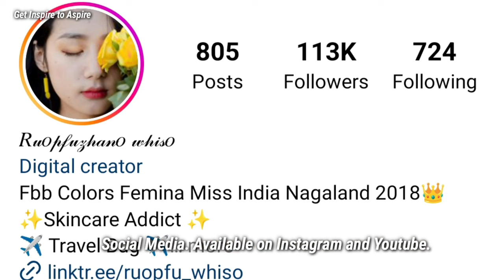Ruopfuzhano Whiso Biography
Dear folks this video is all about the biography of Ruopfuzhano Whiso so watch the video to know more about her